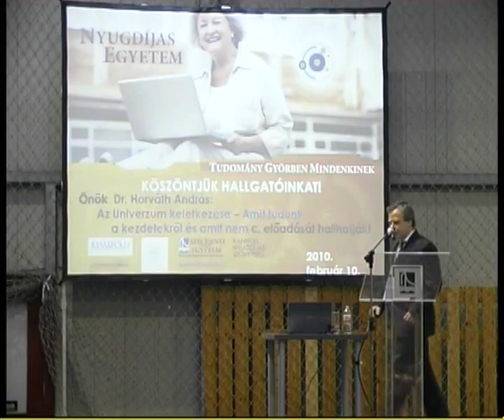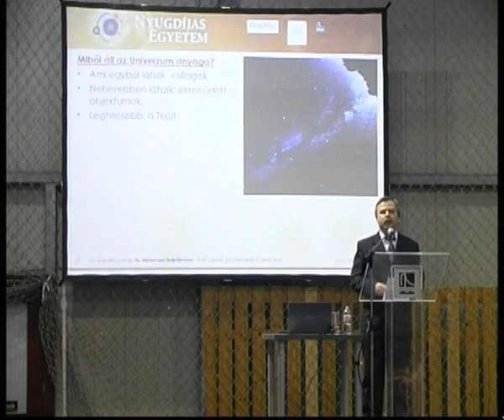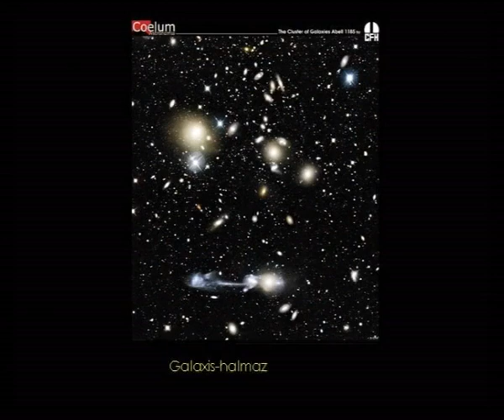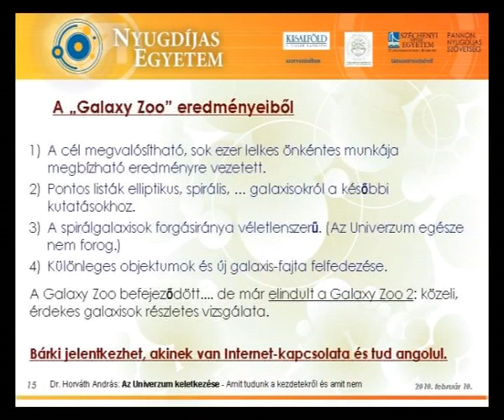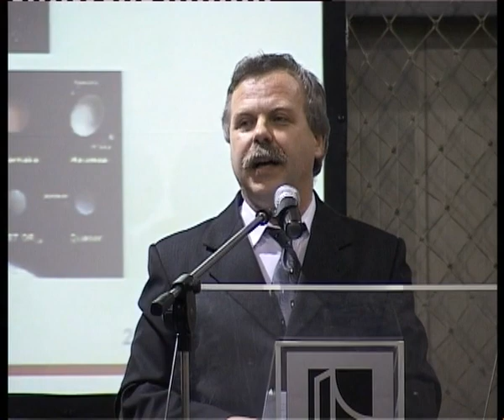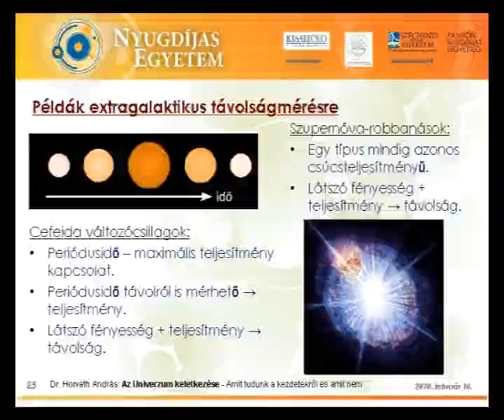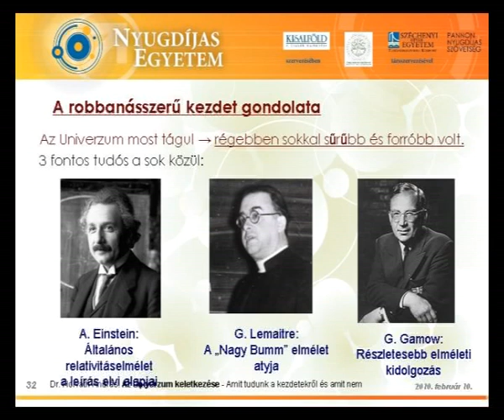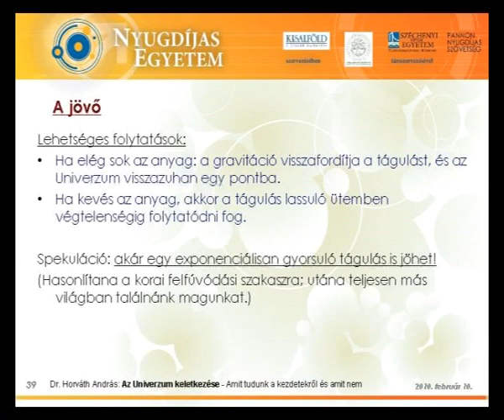Az Univerzum keletkezése mit tudunk és mit nem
Az Univerzum keletkezése mit tudunk és mit nem, Dr. Horváth András
Felvétel dátuma
2010. február 10.